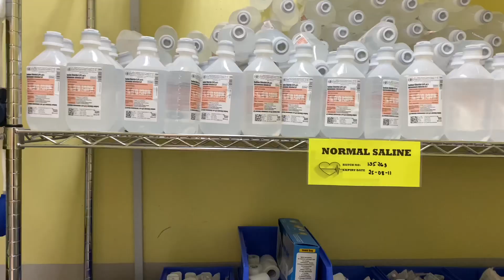If you are scared of needles this video is NOT for you | Nurse dairy | Hospital training at ER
Hi everyone Whenever you were in this huge plant I hope that you sound happy and safe, as many of you know that I'm a nursing student in my 4th year, each Monday I go with my collages to the hospital to get training in a certain area, for example, we get training at ER, ICU, and CICU. So each week we exchange our department, in this video, I was in the observation area in the emergency room with three of my friends. After a few hours of training, we asked the head nurse in the department to permit us to perform IV cannula on each other. You'll see me inserting Cannula into my friend's vein. I hope you enjoy the video.

مرحبًا بالجميع أينما كنتمم لعلى هذه المعمورة ، أتمنى أن تبدو سعيدًا وآمنًا ، يعلم الكثير منكم أنني طالبة تمريض في سنتي الرابعة ، كل يوم اثنين أذهب مع زملاء الصف إلى المستشفى للحصول على تدريب في منطقة معينة ، على سبيل المثال ، نحصل على تدريب في غرف الطوارئ و العنية المركزة و قسم الحوادث وفي كل اسبوع نذهب الى قسم معين و كل أسبوع نتبادل اقسامنا. في هذا الفيديو ، كنت في منطقة المراقبة في غرفة الطوارئ مع ثلاثة من أصدقائي. بعد بضع ساعات من التدريب ، طلبنا من رئيسة الممرضات في القسم السماح لنا بإجراء القنية الوريدية على بعضنا البعض(مغذي) . ستراني أقوم بإدخال الكانيولا في وريد صديقتي اصايل، وستقوم سهى بادخال الابرة في وريدي. اتمنى ان تستمتع بالفيديو.
إخلاء المسئولية: إذا كنت خائفًا من الإبر أراهن أن هذا الفيديو ليس لك.

Chapters:
0:00 Intro
0:19 Hospital tour
2:00 Inserting IV cannula in my friend's vein
7:00 My friend inserting cannula in my vein
8:43 Gorgeous fish